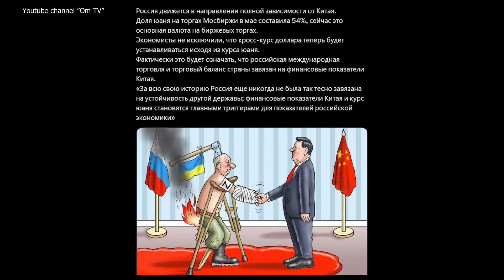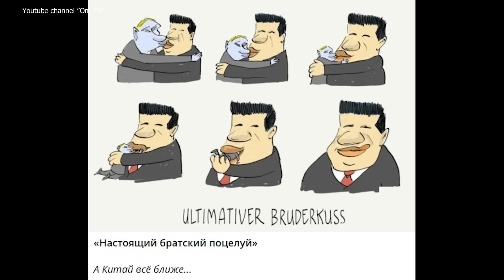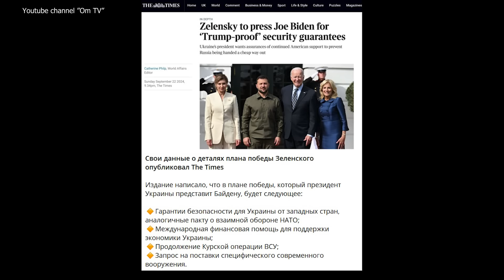Китай - хозяин на саммите Брикс в Казани. Роль Москвы резко скукожилась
Си Цзиньпин строит свою политику на экономических интересах, а не на военной агрессии. В отличие от путина, который управляет страной в ущерб собственным экономическим интересам, Китай действует продуманно и делает ставку на экономическое сотрудничество, а не на военные конфликты.

Поддержать Om TV:
BTC - bc1q9h2r267ry99pfs38cyceyglu3ayrsalyr9u48z
ETH - 0xa4e62Aeb9970f28F57fB2CEfE9D26b3690e388De